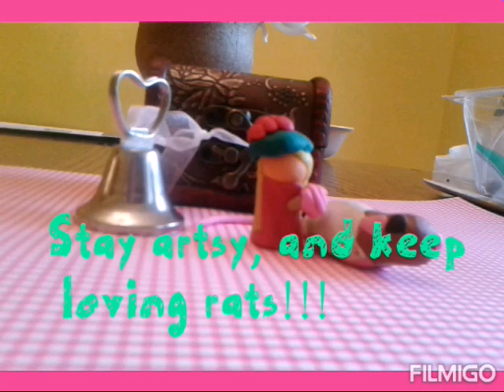Welcome to my channel: with stop motion :)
Hey everyone, hope you enjoy my first video! :) :)
My schedule: new vid once a week!!!
My rats:
Oreo and Marshmellow, Rachel(R.I.P)